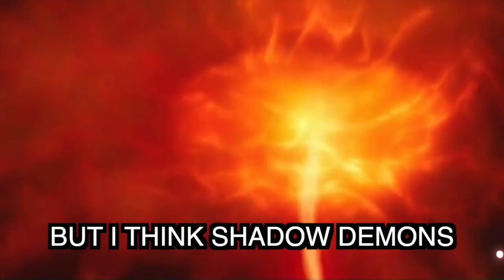Reverse Flash Returns! Saving the Multiverse! - Crisis on Infinite Earths Part 4 Trailer Breakdown!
Reverse Flash Returns! Saving the Multiverse! - Crisis on Infinite Earths Part 4 Trailer Breakdown! The Flash Season 6, The Flash Season 6 Trailer, The Flash Season 6 Promo, The Flash 6x10, Godspeed, Red Death.

--- Channel Info ---